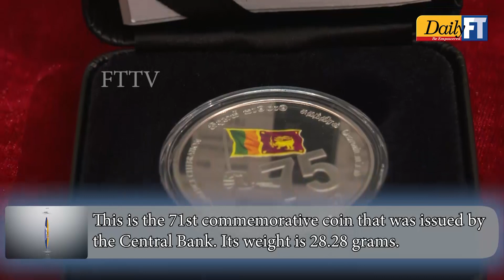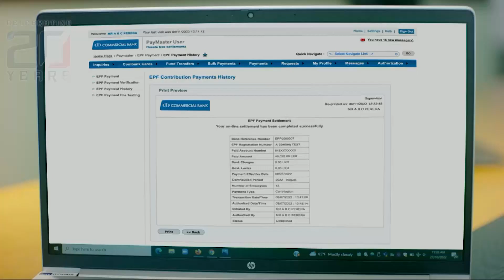Rs 1,000 coin and Rs 50 Stamp issued to mark 75 years of Independence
The Central Bank has issued an uncirculated commemorative coin in the denomination of Rs. 1,000 to mark the 75th Independence Day Celebration in the country.